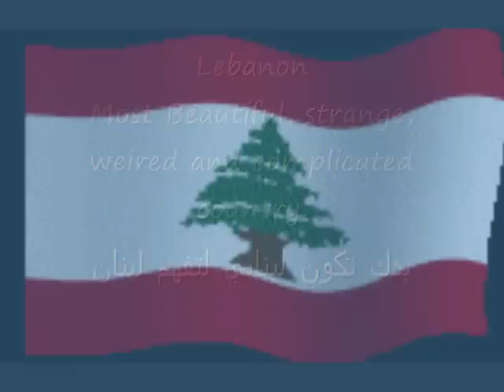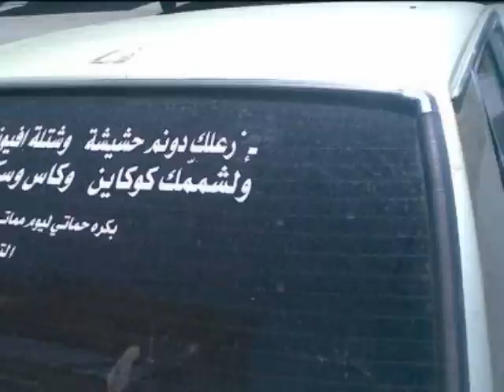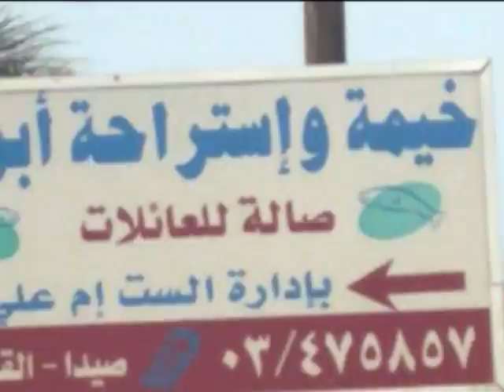Funny Lebanon, بدك تكون لبناني لتفهم لبنان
Lebanon, this small charming country with its strange successful inhabitants, with its fantastic magical scenes, with its complicated amazing nature and its small intelligent population is indeed the best place where you can visit if you are seeking adventures.